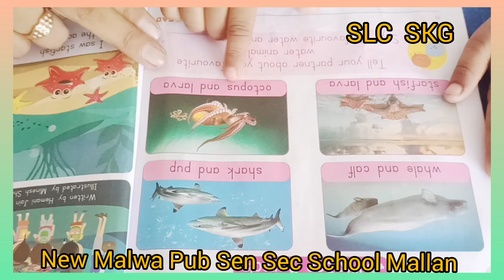SLC- Students of SKG class